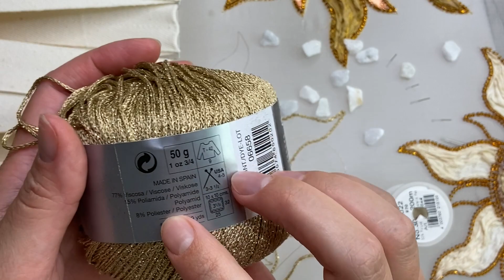¿Cómo bordar contorno brillante? Bordado con el crochet de Luneville e hilo metalizado.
Si te ha gustado este video, tienes la posibilidad de ayudarme a que pueda seguir haciendo más.

¡Hola chicas! En este tutorial os cuento cómo bordar un contorno muy brillante con lana metalizada.

Aquí os dejo el link para mi tienda dónde podéis comprar mis cursos de bordado: